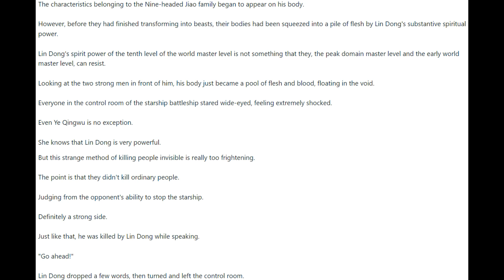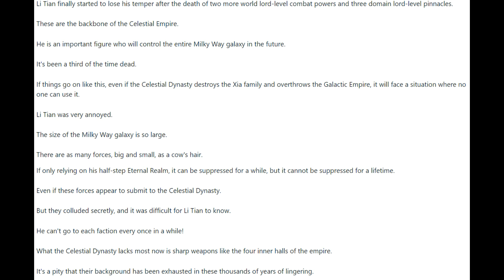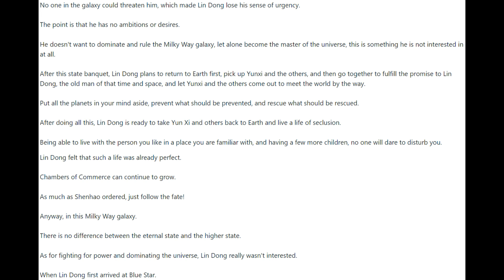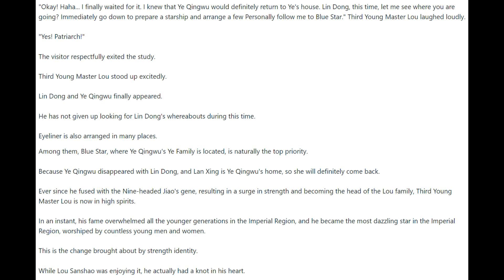I'm a Quadrillionaire 2036 - 2040